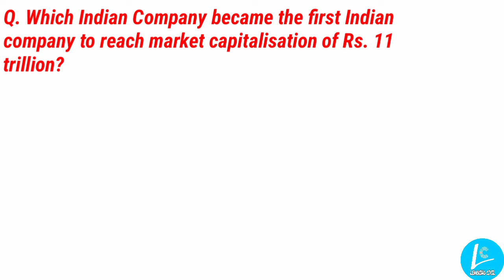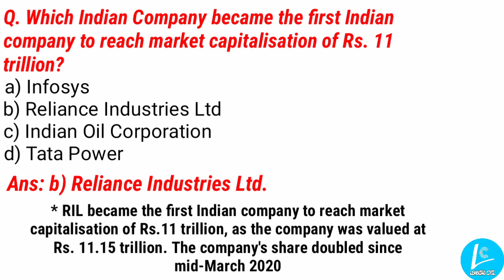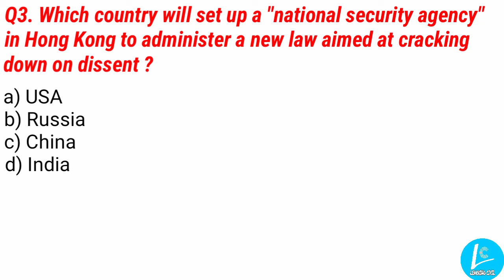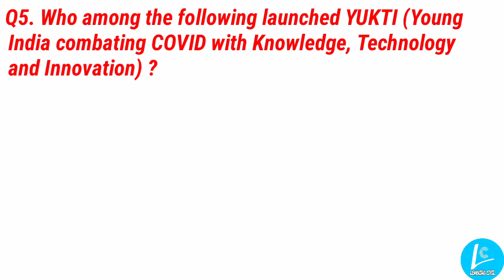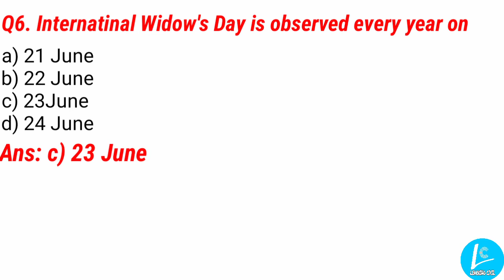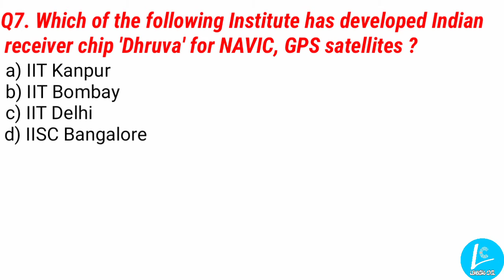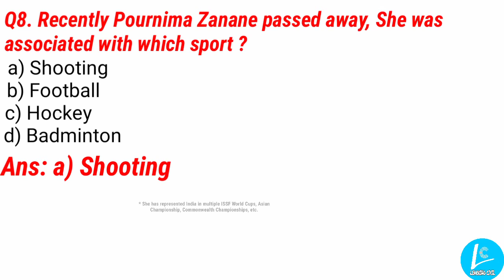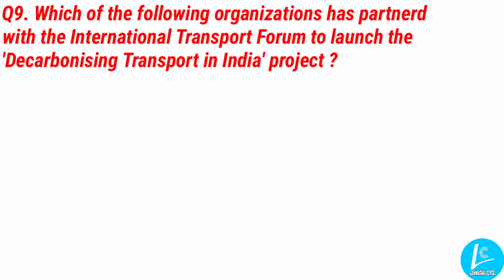25 June Current Affairs 2020 | Current Affairs Today | Daily Current Affairs 2020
Hello Friends..
  In This Video We Will Discuss the Top 10 Current affairs of 25 June, 2020,    where we will discuss about the 25 June 2020 Current Affairs  from various sources like The Hindu Newspaper, Economic Times, PIB, PTI, Business Standard, News on Air, DD News Etc.
Current Affairs
25 June Current Affairs

To Know More Concepts About Civil Engineering And Current Affairs and GK Questions for Various GOVT.